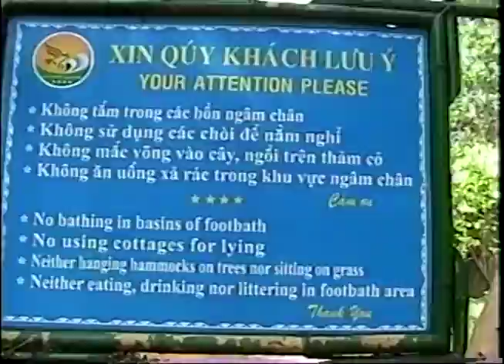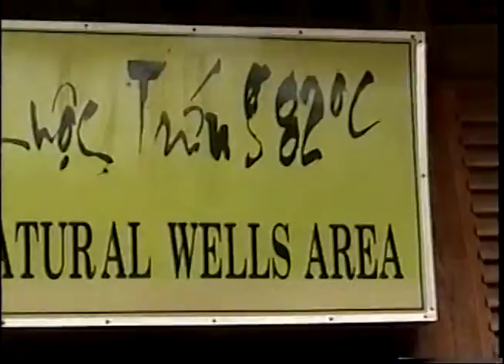Chân ngâm trong bồn ,trứng luộc trong nước giếng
Bideo " Chân ngâm trong bồn, trứng luộc trong nước giếng ", - quay, dựng và tải lên : Tiến Minh Trần.